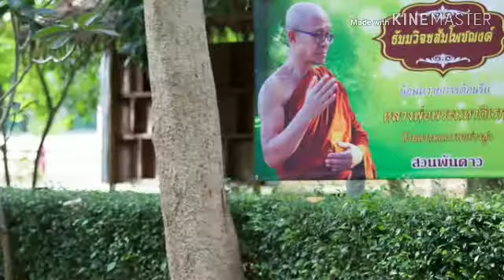เวทนาสมุติฐานของทุกข์ ตอน 1